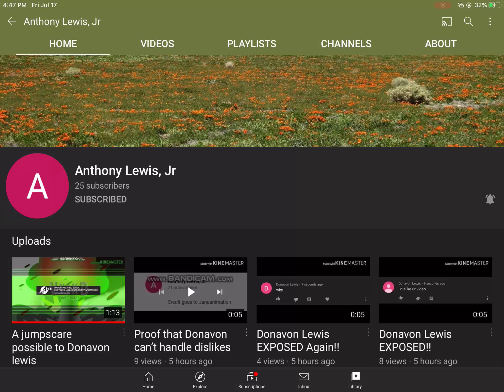Shoutout To Anthony Lewis, Jr